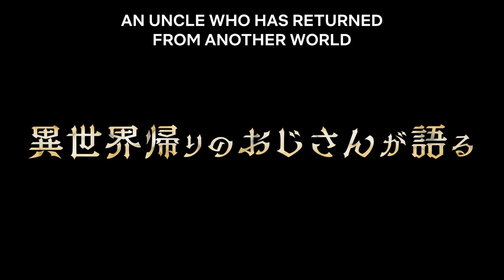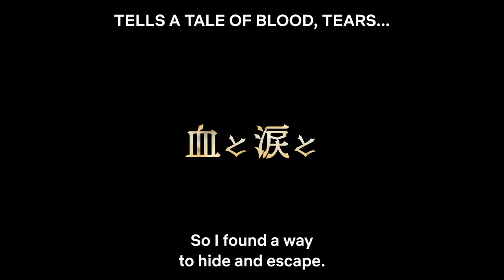Uncle from Another World | Official Trailer | Netflix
Autumn 2017...
Hit by a truck when he was 17 years old, Takafumi's uncle suddenly awakens from a coma that lasted 17 years. When Takafumi visits him in the hospital, he sees his uncle muttering nonsense, declaring that he has returned from another world named “Granbahamal.”

...Clearly, his uncle has lost his marbles.

Takafumi is lost for words, but his uncle proves his claims of being in another dimension by using some magic. Deciding to use his uncle’s powers to earn a living, and with no other relatives to call upon, Takafumi takes him in and they begin to share an apartment together.

While living with his uncle, Takafumi learns of his fantastical adventures and his boundless love of SEGA video games. But at times, his uncle's lonely and cruel experiences fill Takafumi with both joy and sadness.

Two men of different generations work hard to be video content creators in this new and exciting otherwordly comedy set in a corner of an apartment complex!

After being in a coma for 17 years, Takafumi's middle-aged uncle suddenly wakes up speaking an unrecognizable language and wielding magical powers.